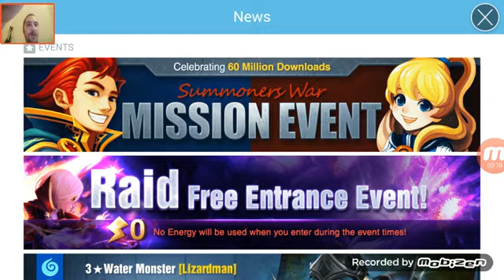Guild wars Saturday afternoon battles mvp julton again? ?omg xD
Summoners war